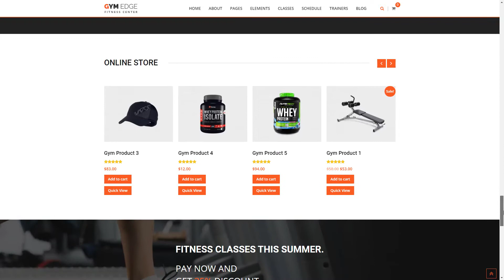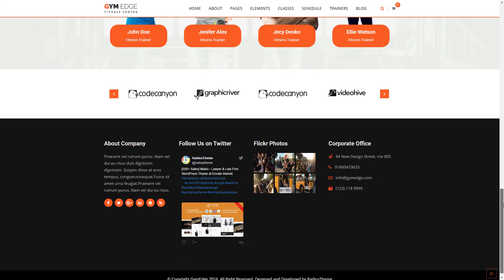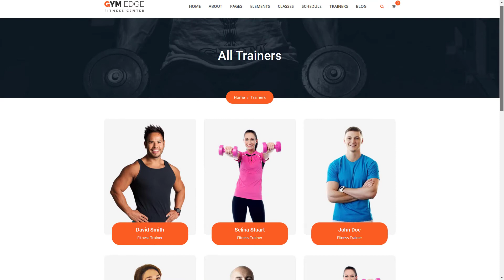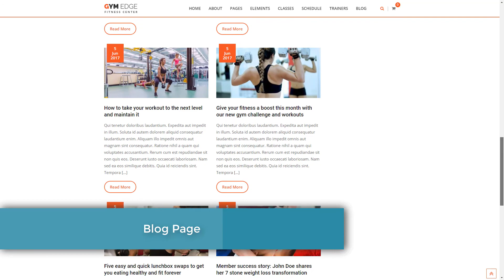Create Gym Fitness Website With GymEdge WordPress Theme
You can create professional website for Gym & fitness industry with this awesome GymEdge WordPress theme which is specially design for Gym, Fitness, Yoga. It has everything whats need to make business website for such niche. No matter you are personal trainer or owner of a fitness club it will be perfect one for you.

GymEdge is a magnificent gym fitness WordPress theme with many amazing features. This onepage and multipage theme is ideal for gym establishments as well as yoga and personal trainers. Its numerous well-equipped pages give you a fully functional website in minutes.